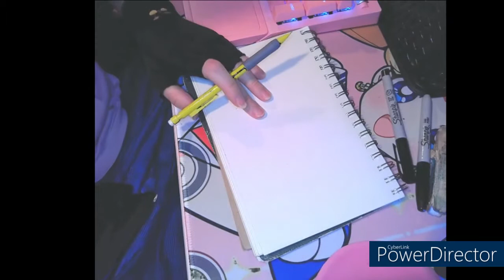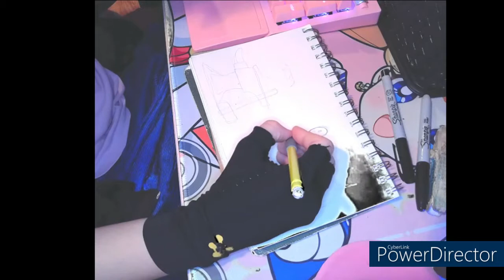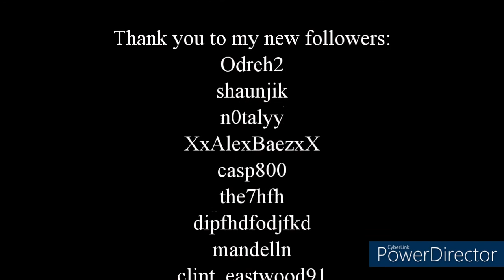Inktober Pressure & Magcargo - Full Live Drawing Episode 8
It's officially Inktober and that means a drawing a day!  Enjoy this ultra chill live drawing video of Day 9 - "Pressure" prompt with Magcargo as a blacksmith crafting a diamond.

👼 Please note: This is past footage.  Squishy passed away April 11, 2024. 👼

Free Use Music:
Pretzel Rocks